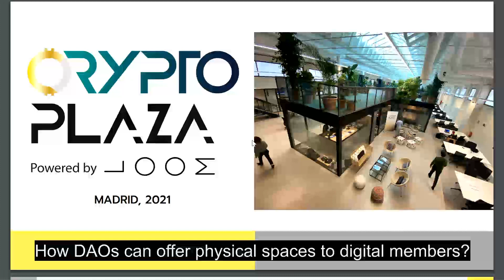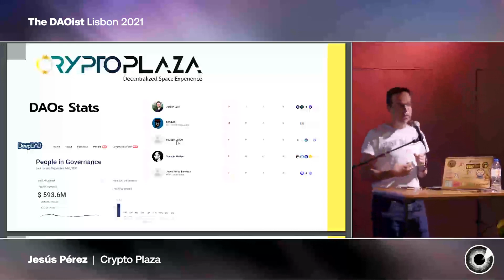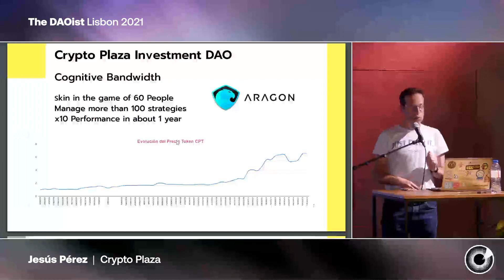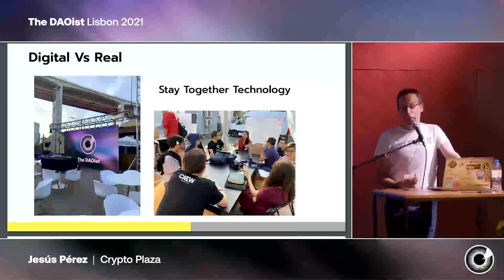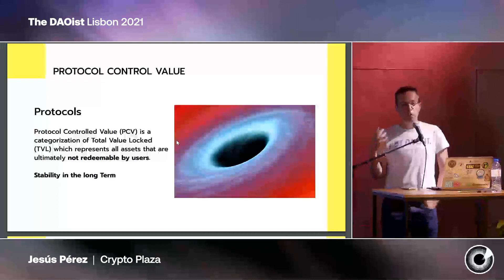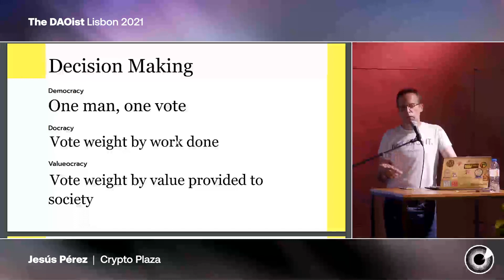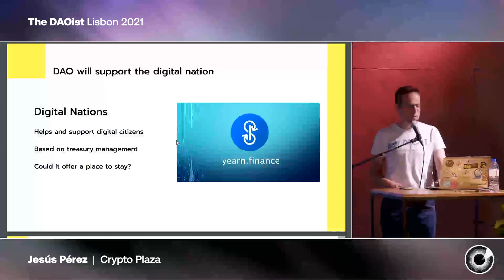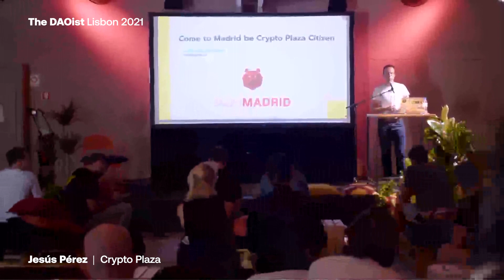Crypto Plaza: How DAOs can offer physical spaces to digital members- Jesús Pérez @ The DAOist Lisbon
Presented @ Village Underground, Lisbon 2021

*Apologies for the low quality of the recording.